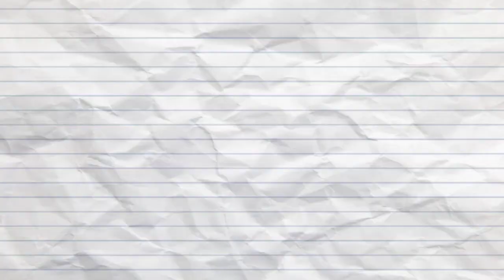How to make EGGCHE Flan || Leche flan in an Egg? || QuinraStudio